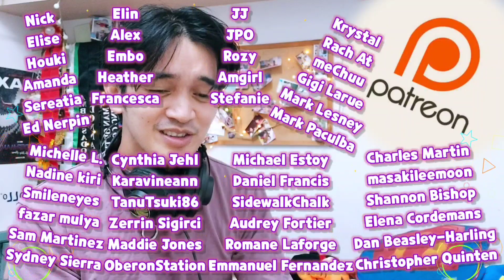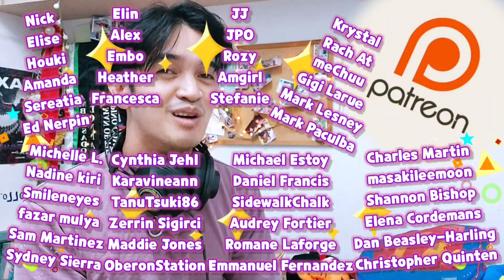STEP BY STEP ค่อย ๆ รัก EPISODE 5 | OMG! MY RESERVATIONS ABOUT THEIR RELATIONSHIP! LUH!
Cute, but this relationship is...uhmmmm...

BESH - BL Online Reactors consists of Filipino content creators that make reaction videos.